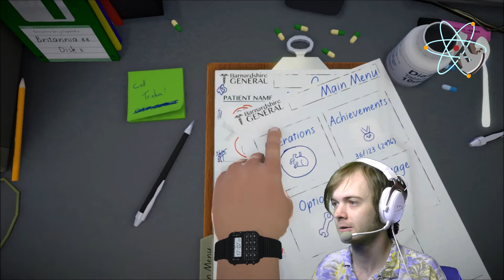Surgeon Simulator with Salamishaker Ep.4 (TLS)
Let's Play: Salamishaker performs eye surgery on Bob! Game breaking ensues.